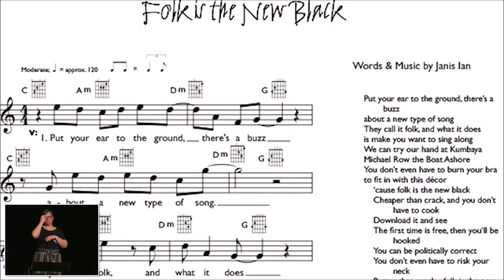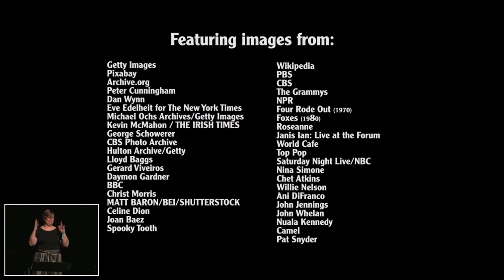Janis IFMA Lifetime Achievement Award Film & Speech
In 2023 Janis was presented with International Folk Alliance’s Lifetime Achievement Award, as well as their Artist of the Year Award. As part of the presentation, IFA created a wonderful retrospective video of Janis’ career. You can see that and her inspiring acceptance speech right here!

Follow for hundreds of downloads from mp3s to coloring pages. Feel free to make your own version, because music is for everyone!